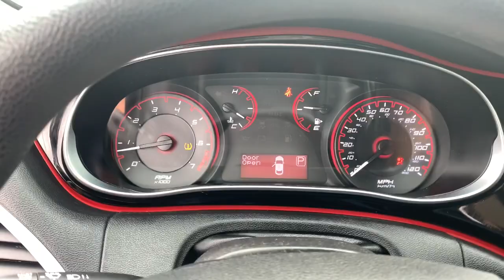2015 Dodge Dart Marshfield, Springfield, Lebanon, Buffalo, Rogersville, MO 28229B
Billet Silver Metallic Clearcoat Used 2015 Dodge Dart  available in Marshfield, Missouri. Servicing the Springfield, Lebanon, Buffalo, Rogersville, MO area.

Marshfield Chevrolet
14963 State Hwy 38

Recent Arrival! 2015 Dodge Dart SE 4D Sedan Billet Silver Metallic Clearcoat 24/34 City/Highway MPG Only 15 minutes from Springfield! Welcome to Marshfield Chevrolet! Since 1926, we have striven to give customers the best offers and a great deal of respect. We are family-owned and provide friendly service to customers looking for an affordable car, SUV, or truck. We also offer financing, vehicle service and accessories to Springfield, MO Chevrolet customers. Springfield, MO Chevrolet drivers, contact us today of you have any questions!brReviews:br  * The wide range of available models, cool styling, spacious interior and sporty driving experience combined with excellent safety ratings and cutting-edge technology make the compact Dodge Dart sedan an attractive (if frequently overlooked) choice in an extremely competitive segment. Source: KBB.combr  * Spacious cabin; excellent optional electronics interface; energetic acceleration with the 2.4-liter engine; top safety scores. Source: Edmundsbr  * The 2015 Dodge Dart boasts performance-inspired exterior design that leverages world-class architecture of Alfa Romeo and infuses it with Dodge passion and design. Clean lines from nose to tail form its curvaceous silhouette. The unmistakable split crosshair grille accentuates a low, wide stance. The available full-width racetrack style LED taillamps make an aggressive statement. The interior has an intuitive, fluid layout designed to be both beautiful and ergonomic. It offers ambient lighting, refined soft-touch surfaces, accent stitching and tactile grains or available hand-wrapped protein vinyl surfacing. The Dodge Dart includes a number of available class-exclusive features, including seating, dual temperature control, and a 7-inch Thin Film Transistor (TFT) premium cluster display. Not only does the display deliver real-time information on performance, navigation and vehicle status, it truly comes alive with countless ways to reconfigure in full color and incredibly rich graphics. The 2015 Dodge Dart is tuned to deliver with the available Uconnect 8.4-inch touchscreen, featuring AM/FM/CD/MP3 and available SiriusXM Satellite Radio. Get up-to-the-minute weather, fuel prices, sports, and movie listings with available Garmin Navigation and SiriusXM Travel Link. Choose from a 2.0L 16-valve Tigershark four-cylinder engine, a 1.4L 16-valve intercooled Turbo with MultiAir, or a 16-valve 2.4L Tigershark MultiAir II four-cylinder engine. Along with 10 standard airbags, reactive front head restraints, and available features like Blind Spot Monitoring, and Rear Cross Path Detection, the 2015 Dodge Dart is among the safest vehicles in its class. Source: The Manufacturer SummarybrAwards:br  * 2015 IIHS Top Safety Pick   * 2015 KBB.com 10 Tech-Savviest Cars Under $20,000   * 2015 KBB.com 10 Best UberX Candidates